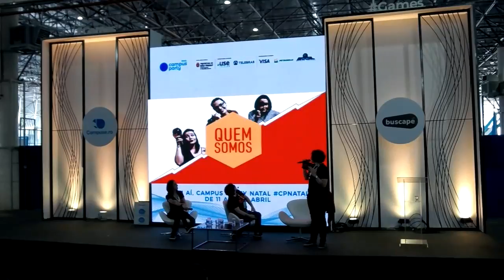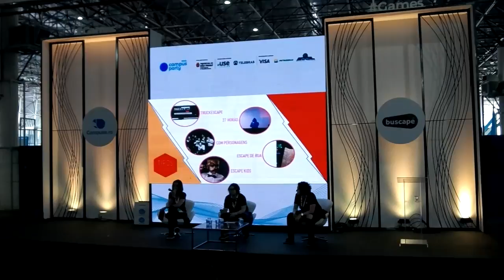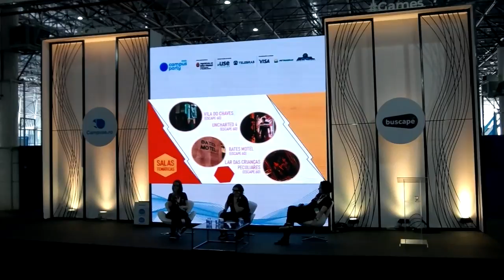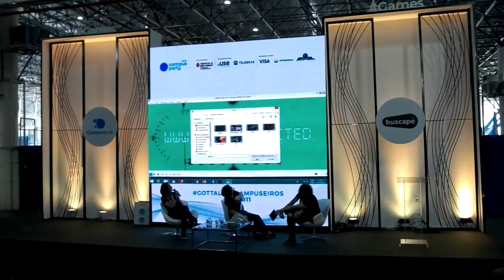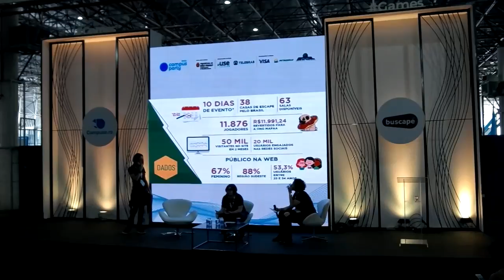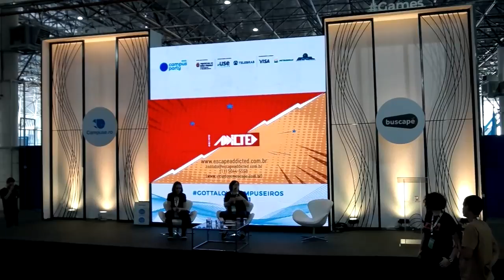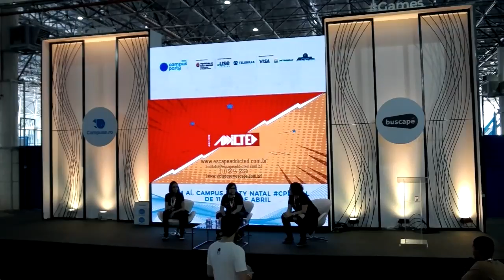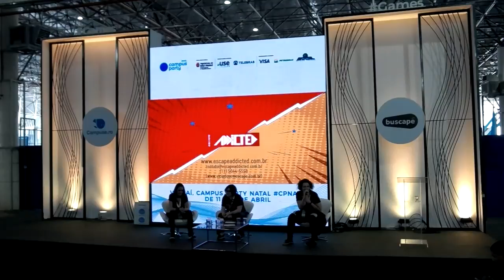CPBR11 - Palco Games - O Mercado de Escape Game e as novidades do segmento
Patricia Saraiva - Relações Publicas, Fotógrafa e Administradora de Zoológico. A líder da equipe, na verdade, a mandona! A Paty adora estar no comando e se acha a mais esperta no jogo. Manda todo mundo fazer tudo! Até o que não precisa ser feito.